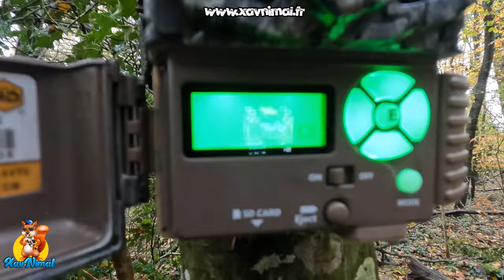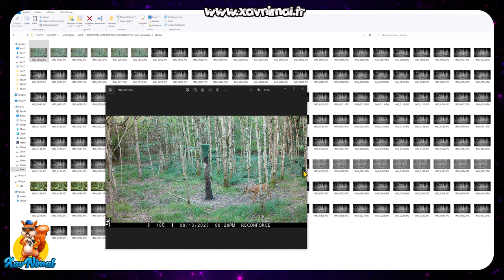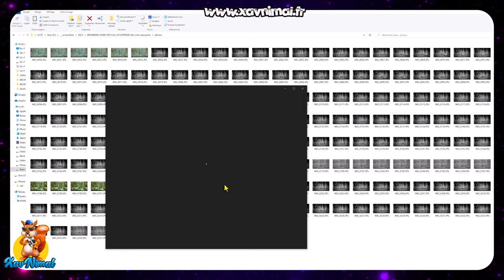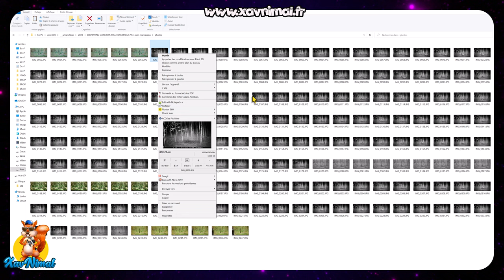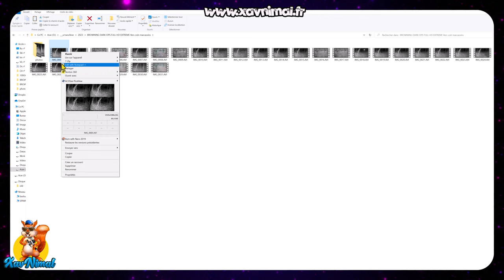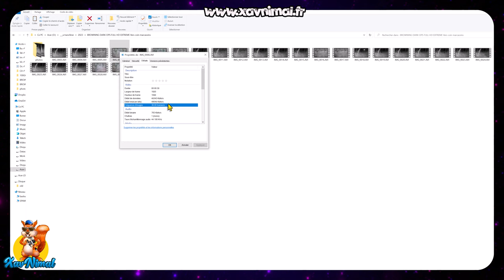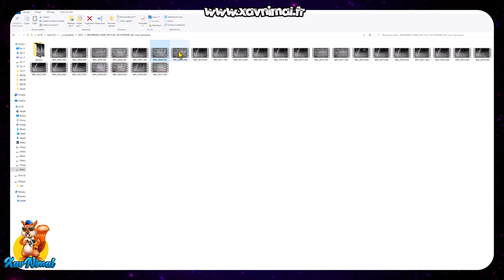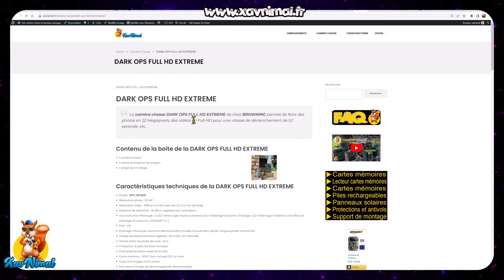BROWNING DARK OPS ✖👀✖ Test caméra chasse Browning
Browning Dark Ops : le test complet !

ça fait maintenant 4 mois que je test la caméra chasse BROWNING DARK OPS FULL HD EXTREME à différents endroits et il est donc temps de vous dire ce que j'en pense et de vous montrer de magnifique vidéos de cette caméra chasse.
Cette caméra chasse est de petite taille et fait des vidéo en full HD à 30 images par secondes,  avec un son parfait !
ERREUR /!\ à 11m45 ce n'est pas un cerf mais un daim

👉 CHAPITRES :

00:00 : caméra chasse BROWNING DARK OPS
00:55 : test complet BROWNING DARK OPS FULL HD EXTREME
01:58 : analyse des images de la caméra chasse
08:58 : vidéos de la caméra chasse Browning

▬▬▬▬▬ 📸 MON MATÉRIEL 📸 ▬▬▬▬▬

✔  Gopro 10